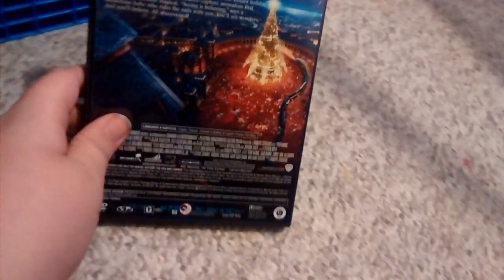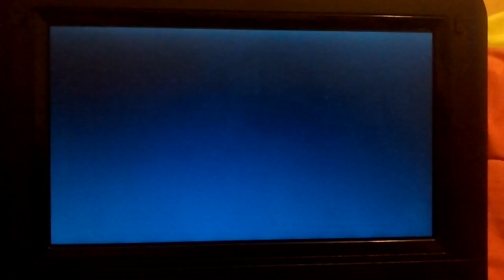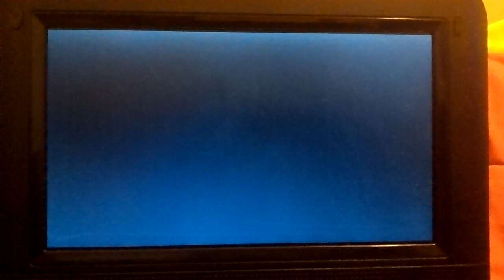Opening To The Polar Express 2005 DVD